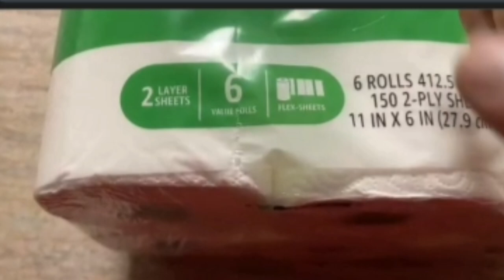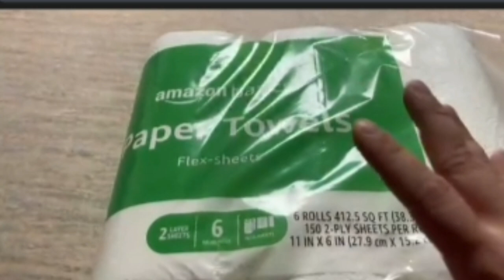Amazon Basics 2-Ply Flex-Sheets Paper Towels,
IN THE BOX: 12 rolls with 150 2-ply sheets per roll, 1,800 total sheets
GREAT VALUE: Amazon Basics Paper Towels are perfect for everyday messes at a great value for your budget
LESS LINT: Amazon Basics Towels lint less making them great for cleaning hard surfaces like mirrors, glass, and countertops
FLEX-SHEETS: select the size you need for any task; waste less - save more
EVERYDAY SOLUTION: Amazon Basics Towels are just the solution for an affordable and effective clean
TRY AMAZON BASICS: If you like Sparkle Paper Towels, we invite you to try Amazon Basics Paper Towels

Tini wall is a brand YouTube channel that provide healthy tips, health and fitness,  sexual health,  health and beauty,  secret healthy tips, adults health,  men's health and women health,
amazon basics towel paper,
amazon paper towel dispenser,
amazon basics toilet paper,
amazon paper towel holder,
amazon paper towels,
amazon basics paper trimmer,
presto paper towels review,
how to use a paper towel,
amazon toilet paper holder,
how to use a paper towel holder,
how to fix a paper towel dispenser,
3d printed toilet paper holder,
amazon basics origami paper

The owner of this YouTube channel is a participant in the Amazon Services LLC Associates program. It’s a program designed to give websites an opportunity to generate advertising revenue by linking to Amazon products, websites and services.